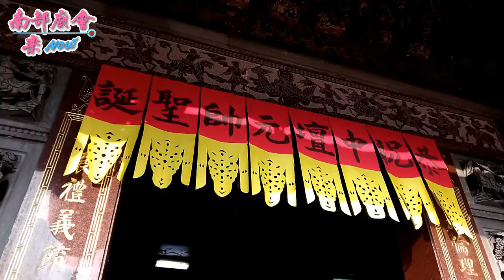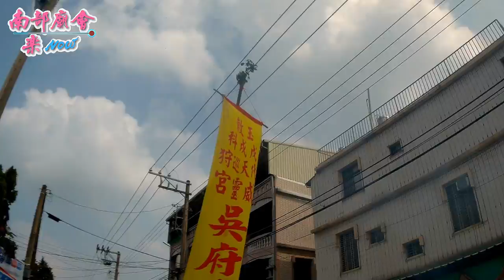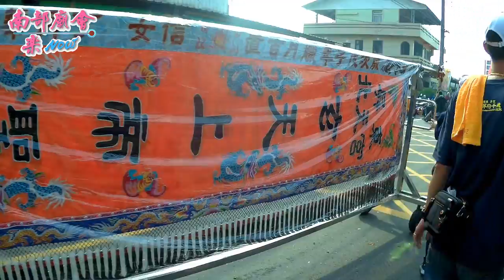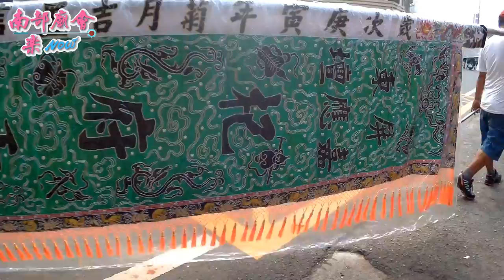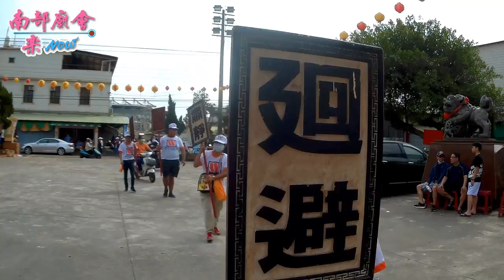10／21(日) 屏東市六塊厝威靈宮吳府千歲謁祖進香暨平安賜福祈安遶境~過境廣興宮 (下集)